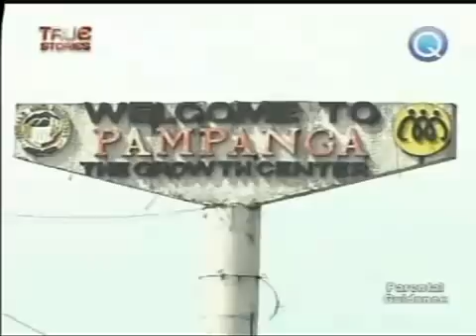Jeric Raval Feature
2010 Feature